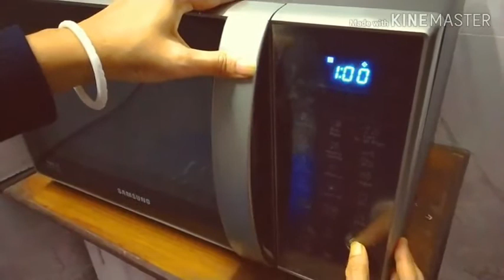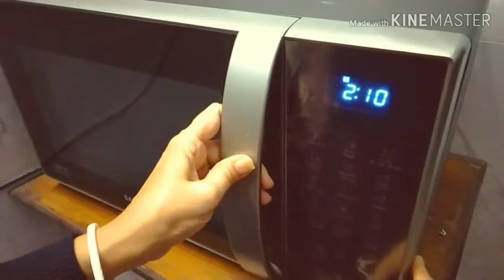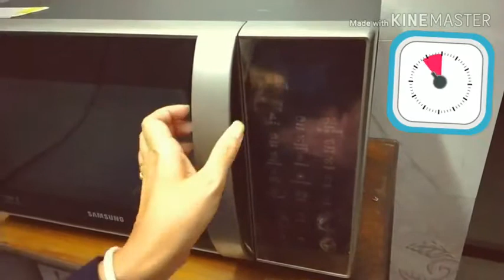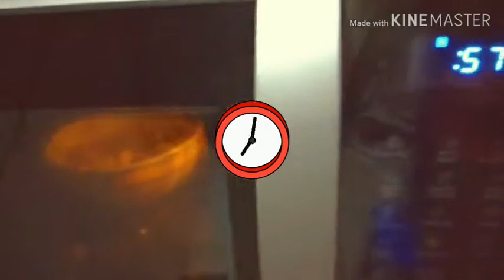Mug Alfredo Pasta || cheesy creamy pasta || easy cheesy pasta at home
We all love to have pasta...hardly there are some people who don't love it..and if we add cheese and milk with some seasoning...ummm!!! Sounds yummy na? So what are you waiting for? Easy cooking presents cheesy pasta( mug Alfredo Pasta) here.you will love to have this in the evening of cold winter..Don't waste your time. Try it now at your home and enjoy !! 😊♥️